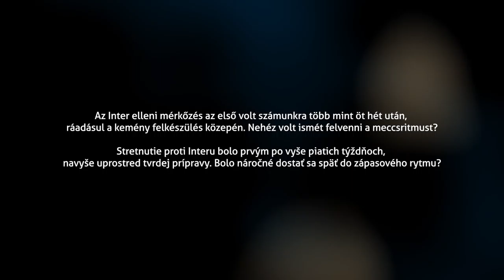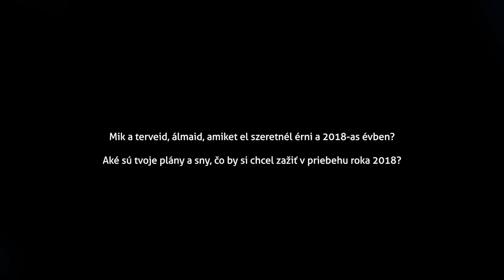Yves Simon Pambou interview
fcdac.sk

Yves Simon Pambou mindent megtalált itt, ami a fejlődéséhez szükséges
Yves Simon Pambou našiel v Dunajskej Strede všetko, čo potrebuje pre svoj rozvoj